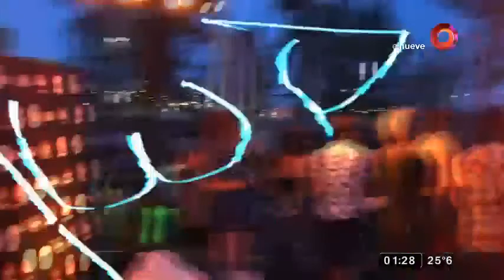Así se vivió el Festival BUE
Impresionate show artístico
Gorillaz fue una de las agrupaciones que conquistó al público e hizo vibrar a todos desde la tarima. También la banda de Damon Albarn desató la furia entre los espectadores.
Bandas internacionales, nuevas secciones, artistas locales, los consagrados y todas las bandas
emergentes